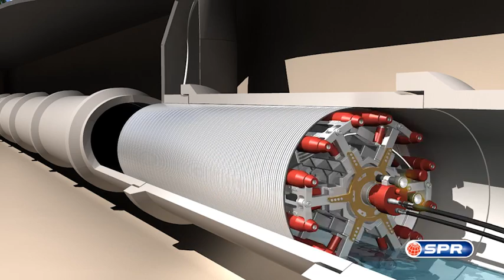SPR RO - Rotaloc - Interflow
Here is an animation of SPR RO – Rotaloc in action, provided by our partners in innovation, Sekisui Rib Loc Australia Pty Ltd. The Rotaloc liner is a strong, smooth internal walled liner that will restore a pipeline's load carrying, and flow capacities.

At Interflow, we continually develop and apply cutting-edge technologies to create the future of water; pushing the limits o traditional pipeline repair.